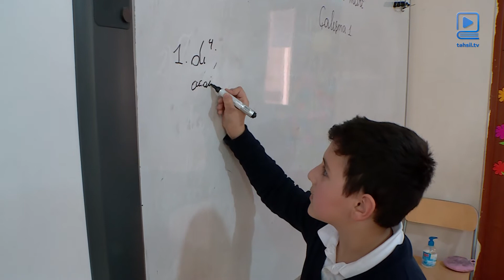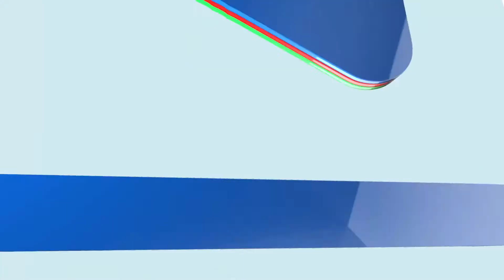“İbtidai siniflərdə saitlə samitin fərqinin izahı” – Yaradıcı müəllim Mədinə Malahova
Bakı şəhəri 276 nömrəli tam orta məktəbin ibtidai sinif müəllimi Mədinə Malahova “Yaradıcı müəllim” təqdimat müsabiqəsinin qalibi olub.
O, müsabiqəyə “İbtidai siniflərdə saitlə samitin fərqinin izahı” mövzusu ilə qatılıb və II yerə layiq görülüb.